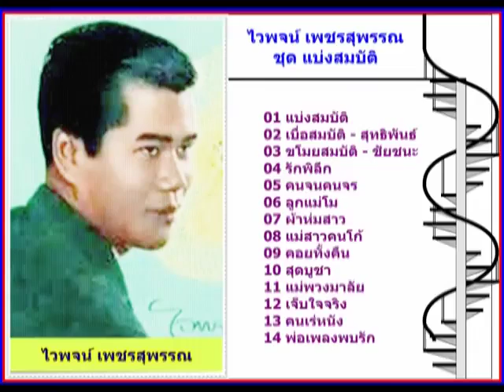ไวพจน์ เพชรสุพรรณ : ชุด แบ่งสมบัติ